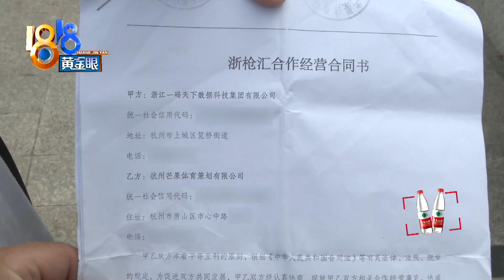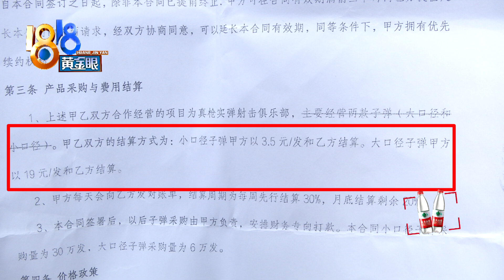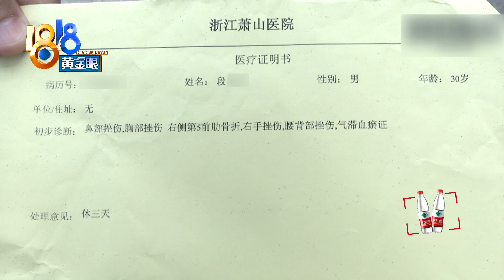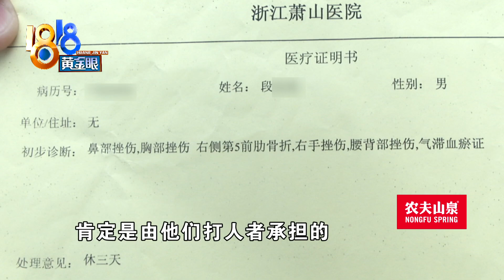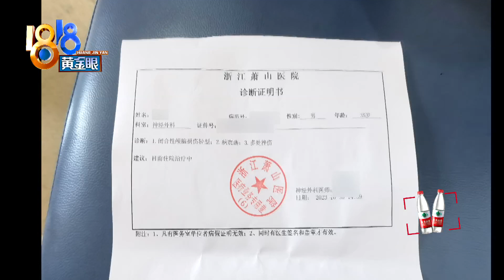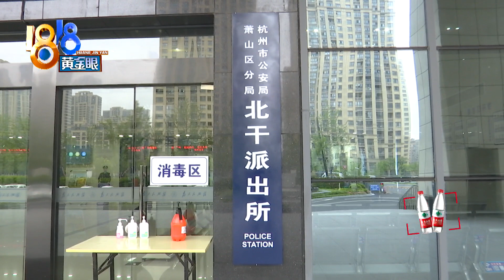【1818黄金眼】实弹射击俱乐部“被拆”？“取证”发生冲突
杭州萧山有一家实弹射击俱乐部，段先生说自己这里的合作经营方，前不久，他发现有人在拆大厅，情急之下，现场发生了肢体冲突，还流了血。

新闻标签：